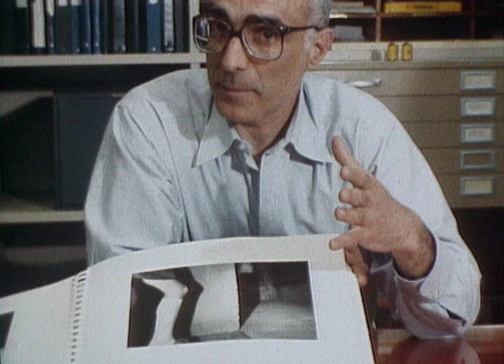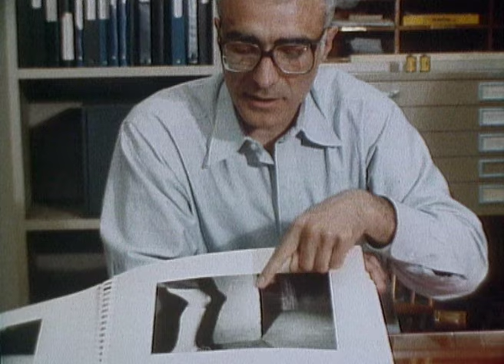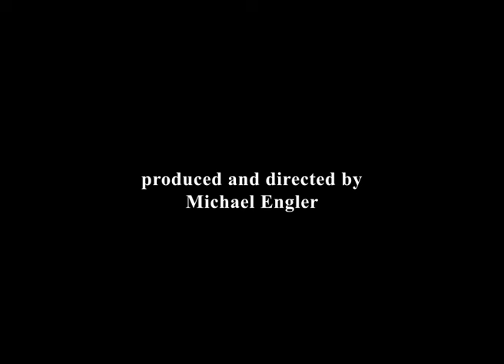Mark Cohen - Photographer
CONTEMPORARY PHOTOGRAPHIE IN THE USA
- Cinematic workshop discussions about an art form
  in our day and age.

Justification for the rating
"Especially worthwhile":
The German Film and Media Rating Board primarily uses this highest rating to assess the film's particularly informative value. In this case the film has succeeded in documenting the specific individuality of fundamental representatives of modern American photography since the early 1950s. This refers to both their methods of working and personal means of expression, as well as to their overall attitude toward photo-graphy. The common denominators among them are the immediate way in which they capture everyday reality and their efforts to allow people and things to speak for themselves. For some, the matter at hand stands exclusively in the foreground; others strive to make reality transparent for subjects that common sense tells us is intangible.
In each case the film succeeds in depicting the artistic principle as shown in the photos once again in the way the photographers are characterized via words and footage. This occurs accompanied by a distinct 'feel' for each person's work atmosphere. The successful coupling of film footage and stills thereby proves to be an intriguing element.

Documented photographers: Robert Frank, Duane Michals, Garry Winogrand, Lee Friedlander, Thomas Roma, Alfred Stieglitz, Harry Callahan, Lisette Model, Ralph Gibson, Mark Cohen, Joel Meyerowitz, Stephen Shore

English - Colour - PAL or NTSC - 4:3 - 52 Minuten - Germany 1982